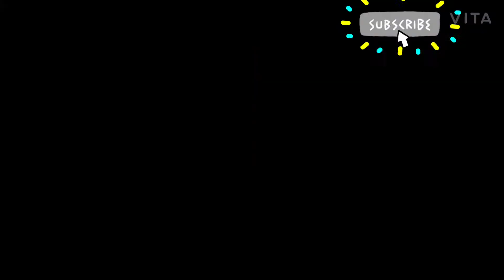‹週末の江南駅›コロナは過去の話か？？ 강남역에 주말 갔다 왔는데,,이미 코로나는 과거????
It was like before Corona days on the weekend of GangNam as of 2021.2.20..

Full of people and so many people were near the station..
I think because Korea  successfully controlled COVID-19 due to strict
regulation from the government.
We are not sure when to end this Corona Game,
Always, be careful with positive smiles.

多くの人が行きかっていて、まるでコロナが終焉したかのような感じの
ある週末の江南駅周辺でした。
事実韓国は、コロナの押さえつけに成功して日本などに比べると
状況はいいと思います。
ただ、いつまでこのコロナゲームが続くかわかりませんが
いつもポジティブと笑顔で生きていきましょう！！

많은 사람들이 가고 띠고 마치 코로나가 멈추었다 것 같은 느낌
있는 주말 강남역 주변였습니다.
사실 한국은 코로나 억누를에 성공 해 일본 등에 비해
상황은 좋다고 생각합니다.
다만, 언제이 코로나 게임이 계속 かわかり 없지만
항상 긍정적이고 웃는 얼굴로 살아 갑시다! !

很多人都去了，觉得电晕已经过去了
一个周末在江南站附近。
实际上，与日本和其他国家相比，韩国成功地抑制了日冕。
我认为情况很好。
但是，我不知道这场电晕游戏会持续多久。
让我们始终保持积极的微笑！ !!